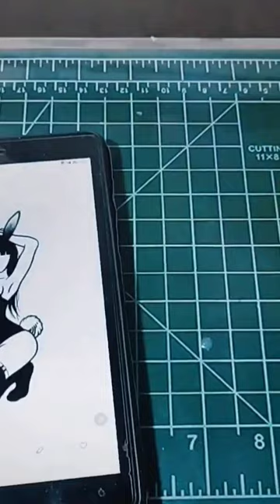Easy & Amazing Epoxy Resin Ideas For Beginners That Are At Another Level 2024! | Resin Art Tutorial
In this video, I shared a new resin idea for 2024 with you. This idea combines painting and resin! First, we draw the desired design on a canvas or notebook, and then decorate and color it with resin. Fluorescent powder inside the resin creates a beautiful shimmering effect and light reflection in the dark.